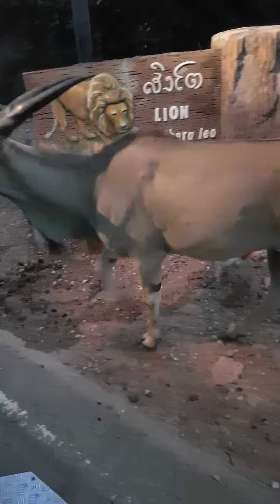Lily who beat giraffe nose in Thailand